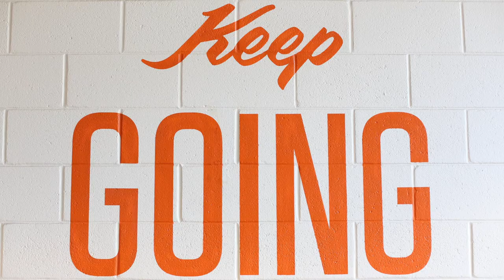WMIM Low Mood with Lucy Dormer